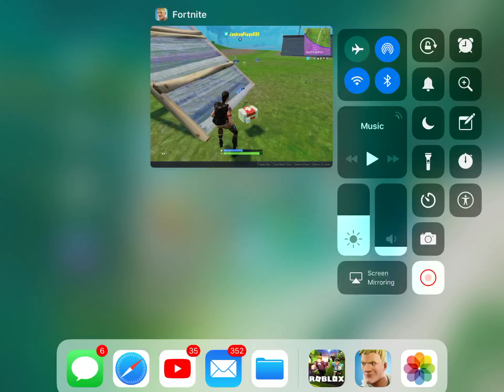Fortnite (Battle Royale) Ep.1